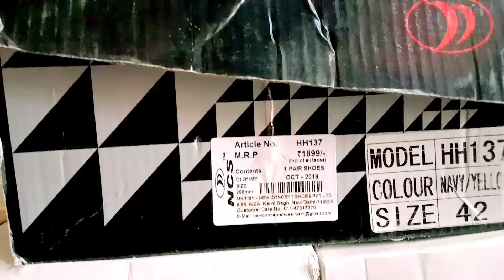NCS shose new model.. 👢🤘..NCS shose new model.. 👢🤘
NCS shose new model.. 👢🤘
Instagram ID